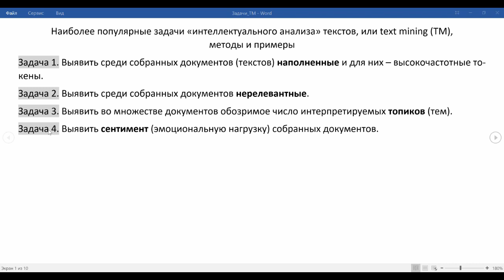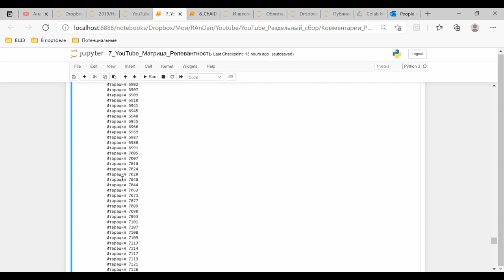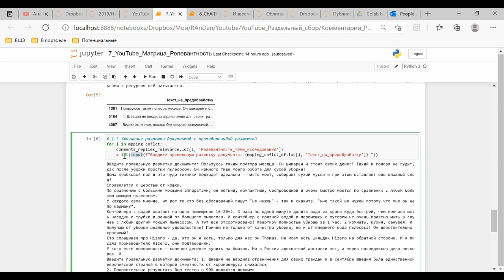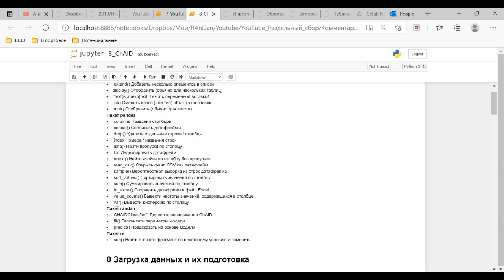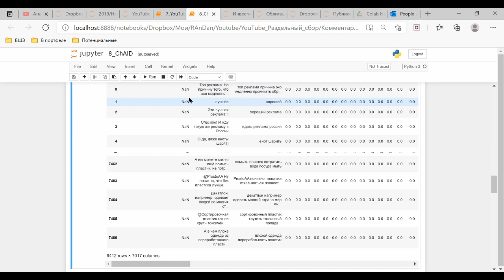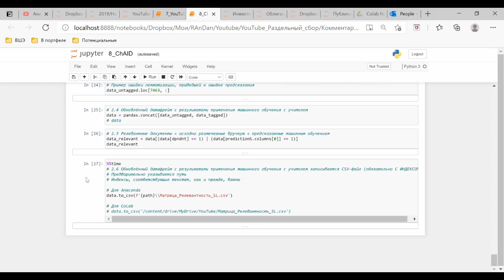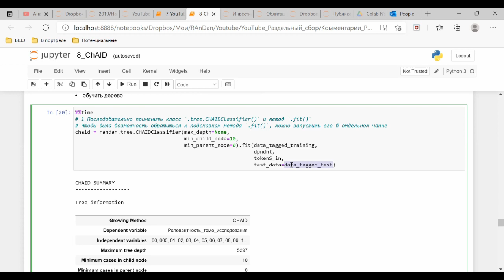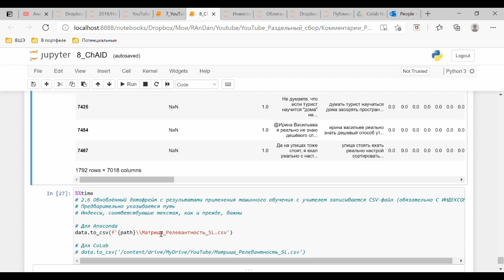Машинное обучение с учителем помогает разметить тексты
00:00 Для чего размечать тексты с привлечением машинного обучения с учителем? Может пригодиться для решения задачи выявить среди собранных документов нерелевантные и выявить сентимент (эмоциональную нагрузку) собранных документов.
01:50 Достать матрицы (1) "документы-токены" и (2) с разметкой. Если документы размечались по топикам, то проверить наличие противоречий в разметке, поскольку один и тот же документ мог попасть в несколько топиков, встретиться не единожды и быть размеченным по-разному. За одно проверяется качество разметки. Соединить датафреймы.
12:00 Начать с простейшего метода машинного обучения с учителем, на котором, при этом, основаны многие сложные методы -- дерева классификации ChAID с бинарными (со значениями '0' и '1') предикторами. Предикторы в нём -- столбцы токенов. Сейчас эти предикторы количественные, т.к. содержат абсолютные | относительные частоты встречаемости токенов в документах. Работа с количественными предикторами дольше, чем с бинарными, т.к. дереву приходится искать интервалы для группировки значений первых. Потому заменить все частоты, превышающие нуль, на единицу. Подробнее о ChAID
16:30 Разделить загруженный датафрейм на неразмеченный и "учительский" датафреймы, а последний на обучающий и тестовый в пропорции 3:1. Если какие-то токены превратились внутри обучающего датафрейма из переменной в константу, то их следует найти и исключить из списка предикторов.
21:30 Обучить дерево. Дерево состоит из корня (Node 0) и узлов (остальные Nodes). Корень отражает безусловное распределение зависимой переменной. Узлы отражают условные её распределения; они возникают именно тогда, когда алгоритм находит условные распределения зависимой переменной, значимо отличные от безусловного. Чтобы вывести характеристики корня и узлов в виде таблицы, есть атрибут `nodes`. Любой узел, отстоящий от корня на более чем одну связку, участвует во взаимодействии. Чтобы вывести их в виде словаре, есть метод `get_interactions`. Подробнее о классе ` CHAIDClassifier` пакета `randan` – в его документации
Обученным деревом разметить неразмеченный датафрейм. Снова соединить неразмеченный и "учительский" датафреймы.